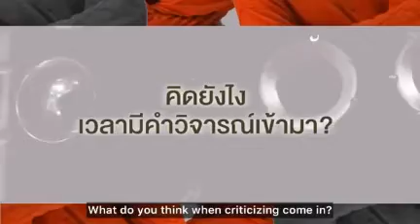PethipsterXmew suppasit (engsub)